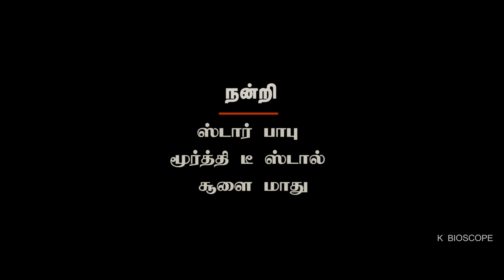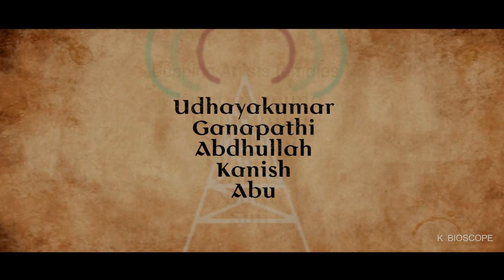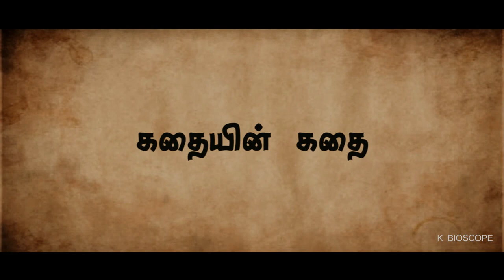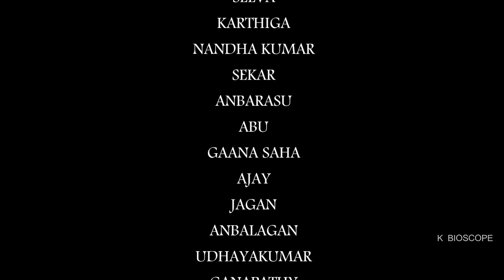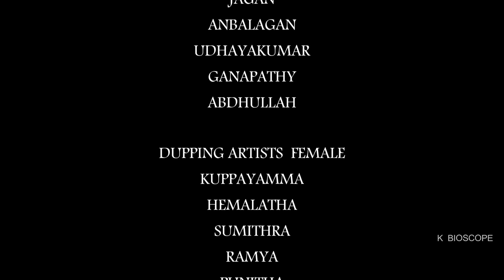INTERVAL | OFFICIAL SHORT FILM | DIRECTOR: KABHIL THAMOS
CASTING:
JOSS PARTHIPAN
GYPCY NAVIN
KAVIRAJA
PRIYA
ASHA
MANIMEGALAI
SELVA
KARTHIGA
NANDHA KUMAR
SEKAR
ANBARASU
ABU
GAANA SAHA
AJAY
JAGAN
ANBALAGAN UDHAYAKUMAR GANAPATHY
ABDHULLAH

DUPPING ARTISTS FEMALE:
KUPPAYAMMA
HEMALATHA
SUMITHRA
RAMYA
PUNITHA
NITHYA
SUJI

DIRECTION DEPARTMENT:
AJITH
VIKRAM
MOHAN
BALRAMAN
KALAI
SIDHU

CINEMATOGRAPHER:
GOWRI SHANKAR
MANIKANDAN
VINEESH

MUSIC DIRECTOR:
KANISH

EDITOR:
KARTHIK RAJ

DUPPING STUDIO:
 MUSIC STUDIO

UNIT SETUP:
MANI CINE SERVICE

PRODUCED BY:
K BIOSCOPE TALKIES

UNBOXING_PRODUCTION